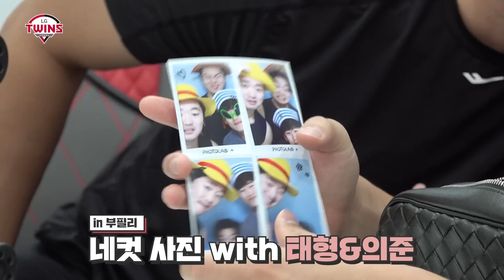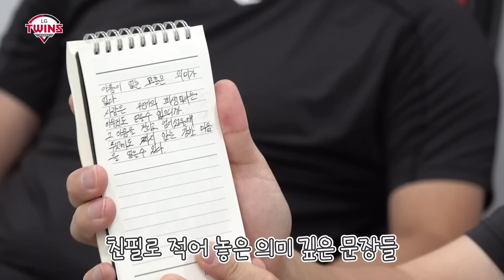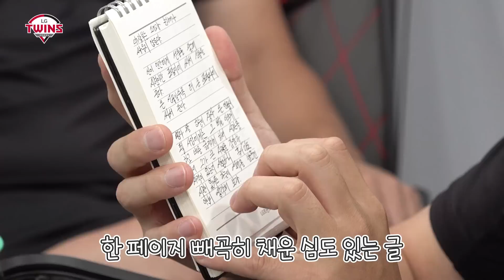파헤치면 파헤칠수록 놀라움의 연속😲 함덕주&고우석의 What's In Your Bag? [LP]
초 단위로 계속되는 끊임없는 디스전을
지금 엘튜브에서 만나보세요!